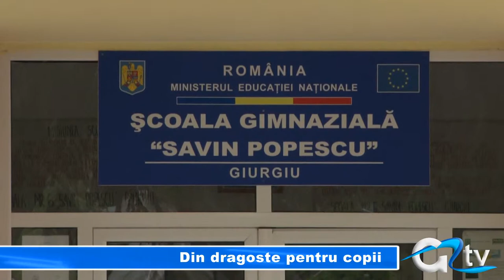DIN DRAGOSTE PENTRU COPII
Un copil are dreptul la educație și la condiții decente pentru a-și putea desfășura orele de curs, dar din păcate mulți abia dacă își permit să meargă la școală din cauza sărăciei. La ei s-a gândit deputatul Nicolae Florian care a oferit în aceste zile sute de pachete cu rechizite elevilor nevoiași din Giurgiu. Un exemplu, școala nr. 6.